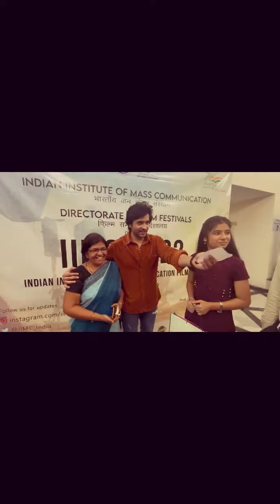A beautiful meeting with Ashish sir 😊❤ Me and my family 😊❤